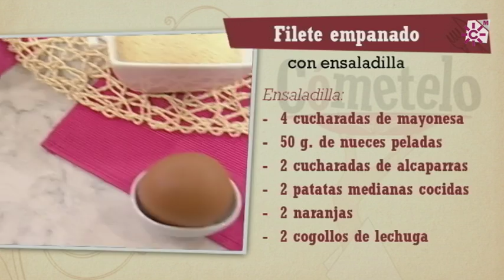Filete empanado con ensaladilla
INGREDIENTES:
Para el filete empanado:
3/4 de Kg. de cinta de lomo 250 g. de jamón ibérico
8 pimientos del piquillo
3 huevos cocidos
Harina, huevo, pan rallado y tomillo seco

Para la ensaladilla:
2 patatas medianas cocidas
2 naranjas
2 cogollos de lechuga
1 zanahoria
2 remolachas cocidas
50 g. de nueces peladas
2 cucharadas de alcaparras
4 cucharadas de mayonesa
Sal, pimienta y perejil fresco

ELABORACIÓN:
Para la ensaladilla pelaremos las patatas cocidas, las trocearemos en dados y las dispondremos en un cuenco. Agregaremos 2 naranjas cortadas en pequeñas porciones, 2 cogollos de lechuga picados en finas tiras, 1 zanahoria cortada en dados muy pequeños y 2 remolachas cocidas también troceadas en dados. Agregar algunas nueces, alcaparras, 4 cucharadas generosas de mayonesa y perejil picado. Probar de sal y pimienta, cubrir con plástico y reservar al frío.
Cortar la cinta de lomo en filetes. Abrir cada filete en forma de libro, cortándolo a la mitad sin llegar a cortarlo por completo. Salpimentar e introducir en el interior 1 loncha de jamón, 1 pimiento del piquillo abierto y unas rodajas de huevo cocido. Cerrar bien apretando con las manos.
Empanar los filetes pasándolos por harina, huevo batido y pan rallado mezclado con tomillo seco. Freír en una sartén con virgen extra hasta que esté dorado por ambas lados. Sólo queda servirlos junto con la ensaladilla.